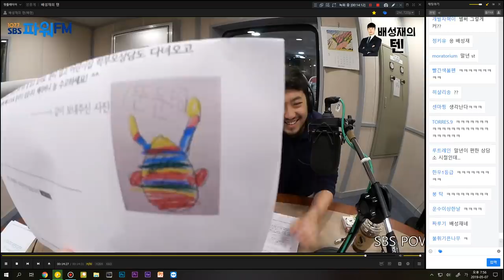20190507 배성재의 텐 말년이 편한 가불 판단소 with 이말년(1/2주)